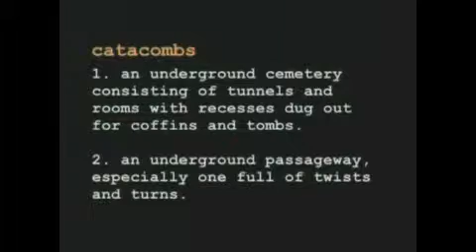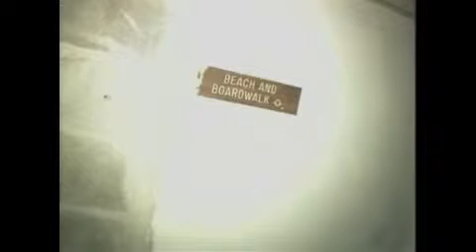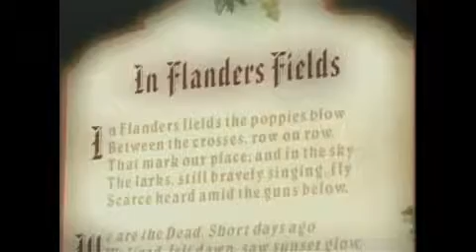SJGR on Paranormal TV part 1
Part on of SJGR at the Flanders Hotel in Ocean CIty, NJ